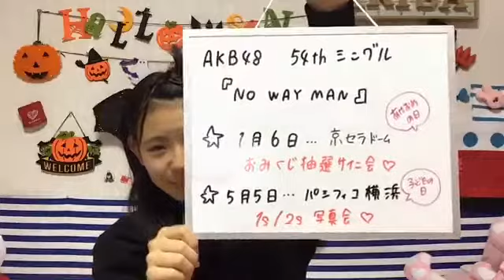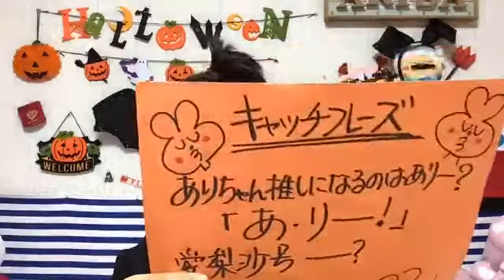峯吉 愛梨沙（STU48） 2018年10月15日07時00分 SHOWROOM配信